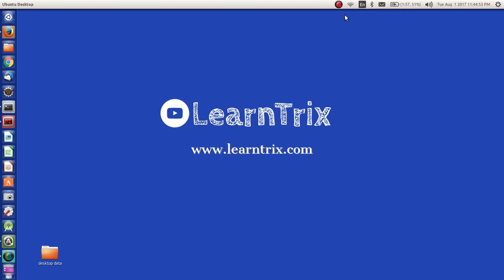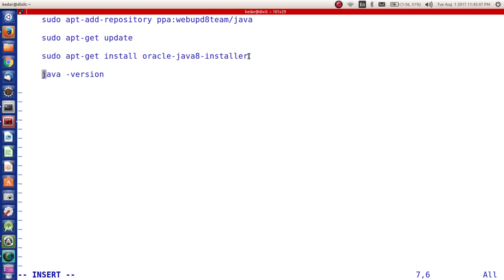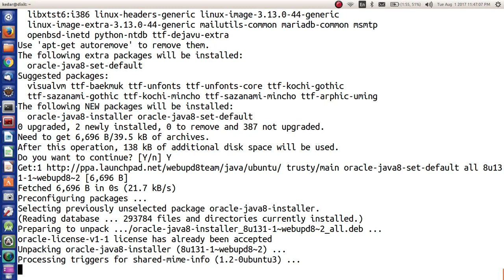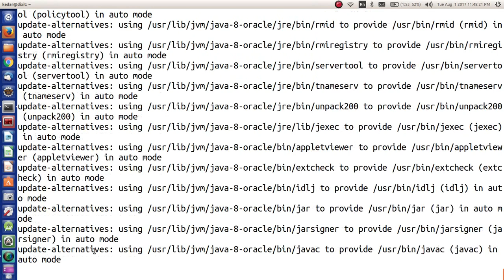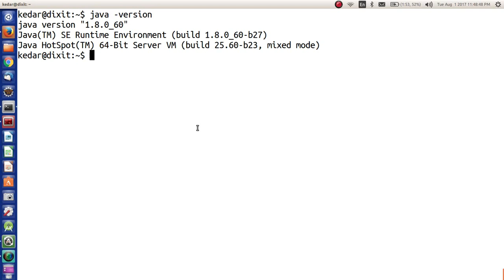installing jdk8 on linux - Ubuntu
Simple Steps to install jdk8 on Ubuntu

Commands:

     1. sudo apt-add-repository ppa:webupd8team/java
     2. sudo apt-get update
     3. sudo apt-get install oracle-java8-installer
     4. java -version